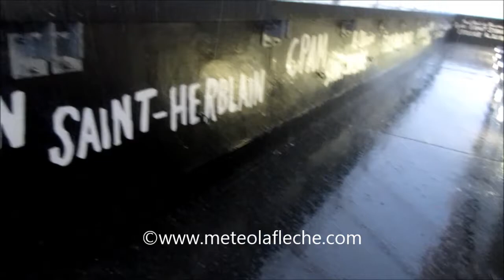Meteo du 28 Décembre 2013 à Nantes - Tour Bretagne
Topo sur le temps qu'il a fait à Nantes ce Samedi 28 Décembre 2013 : crue de l'Erdre, averses de grésil, nuages et lueurs hivernales.